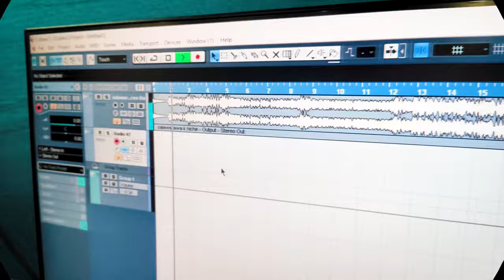Video | Tanya Jha | आवS आज तोहरो देखा दी का बाटे सलवारावा के नीचे | Bhojpuri New Song 2023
►Title :- आवS आज तोहरो देखा दी का बाटे सलवारावा के नीचे
►Song :- Aaw Aaj Tohro Dekha Di Ka Bate Salwarawa Ke Niche
►Singer :- Tanya Jha
►Lyrics :-  Mahesh Nirala
►Video Director :-
►Feat :-
►Choreographer :-
►Camera :-
►Edit :-
►Production :-
►Label / Company :- Tanya Jha Official